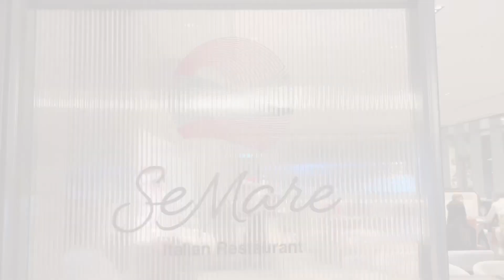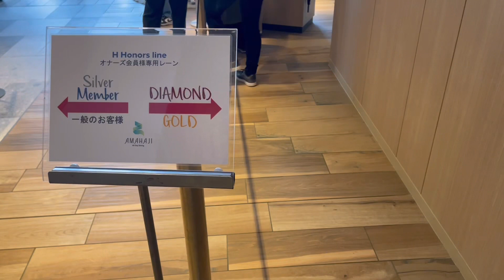〔沖縄vlog〕滞在時間24時間🌺 | 新卒OLの弾丸週末旅行 | ヒルトン沖縄瀬底リゾート | ANA搭乗記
1泊2日の弾丸で沖縄を訪れたvlogです🛫
ANAに乗って熊本経由で沖縄へ行き、ヒルトン沖縄瀬底リゾートに宿泊しました。
エグゼクティブラウンジや朝食の様子をアップしています。

ヒルトンでは、「セマーレ」というイタリアンレストランで夕食を頂きました。
夜には、ホテルで花火も打ち上げられて良い思い出になりました。

【チャプター】
00:00 preview
00:16 伊丹空港
00:34 ANAラウンジで休憩
01:04 大阪→熊本
02:11 熊本空港に到着
02:29 熊本→那覇
03:03 那覇空港に到着
03:13 沖縄エアポートシャトルで名護へ
04:08 ヒルトン沖縄瀬底リゾート
04:36 エグゼクティブラウンジ
04:52 イタリアンレストラン「セマーレ」
05:26 ホテルでの花火
05:59 「アマハジ」での朝食
06:27 那覇空港/ANAラウンジ/DFS
06:52 那覇→大阪
08:03 伊丹空港に到着
08:18 次回予告「ANAプレミアムクラス」

【詳細】
◇ ANAバリュートランジット
　比較的低価格で、乗り継ぎチケットを購入できます。プレミアムポイントが貯まりやすいため、SFC修行に最適です。

◇ ヒルトン沖縄瀬底リゾート
　アクセス:バスで2時間 / 車で1時間30分

◇セマーレ(ヒルトン沖縄瀬底リゾート内)
　イタリアンレストラン

【使用機材】
○撮影機材:iPhone 12 mini

【jini's travel vlogについて】
このチャンネルは、ホテル宿泊記とフライト記録をメインに動画をアップしています✈︎

・ホテル:主にヒルトン系を利用しており、ライフタイムダイヤモンド取得を目指しています！

・航空会社:主にANAを利用しています。ライフタイムミリオンマイラー取得を目指しています！